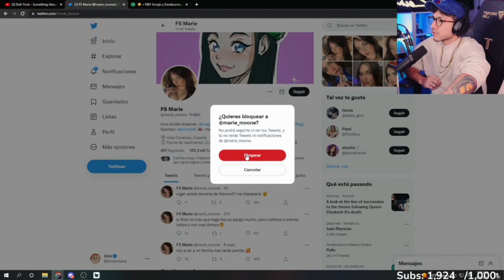Andy se molesta con MarieMoone y la bloquea de twitter